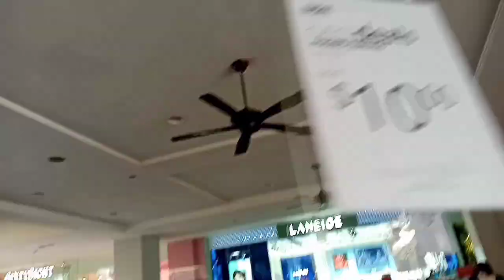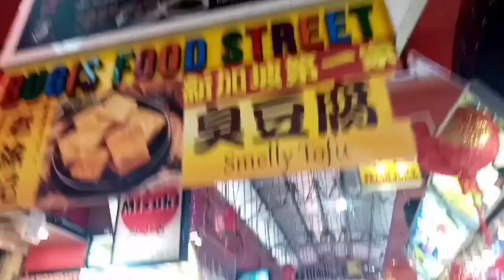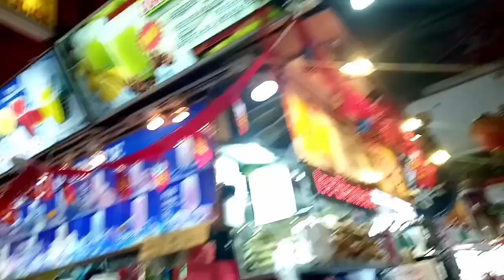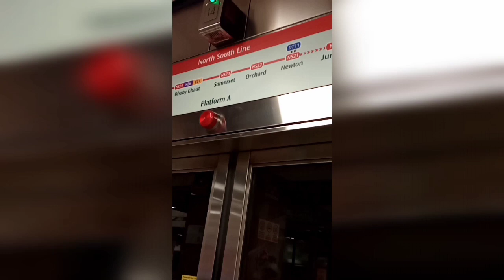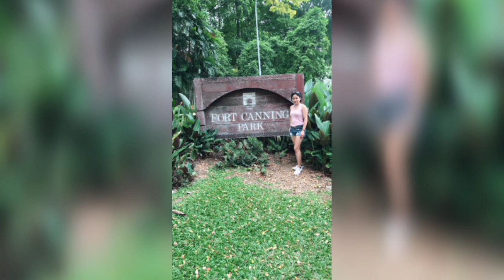Saturday labas...Kumain,gumala at mgpicture😂😂||Cherry Cadalzo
Istana Park,
Fort canning Park.
Kasama mga kaibgan..Masaya kahit tatlo lang😊